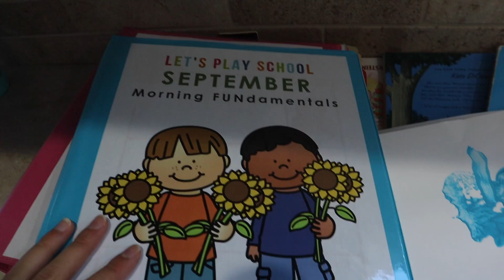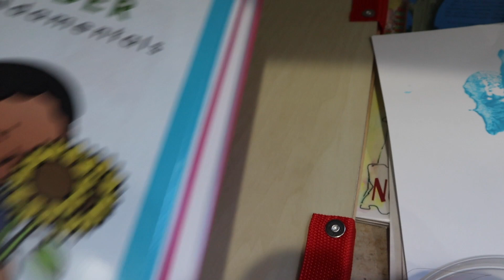VERY BUSY LABOR DAY FARMER'S MARKET VLOG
MY ETSY SHOP FOR BRACELETS: (Currently on break but I take orders on Instagram @HandmadebyKateUS)

Thank you cards ordered from Gotprint.com

Thank you Stickers
Bracelet String
Mesh Bags
Letter Beads